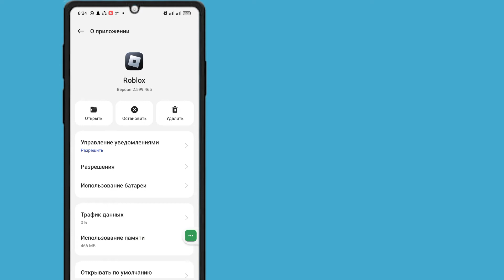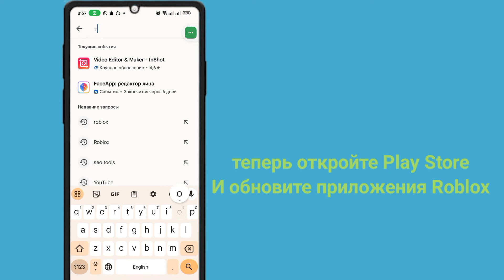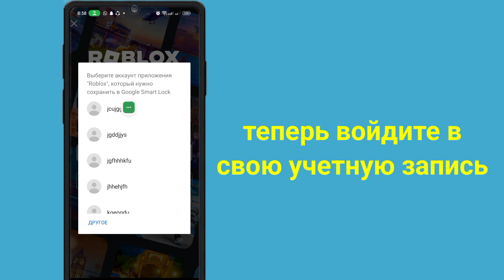Как исправить Roblox: обновите вашу версию Roblox, которая устарела и не будет работать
Привет, друзья, добро пожаловать обратно на мой канал. Активное решение.

В этом уроке Обновление ROBLOX — ваша версия Roblox устарела и не будет работать должным образом для Android и Ios — исправление

Следуйте инструкциям моего руководства правильно.